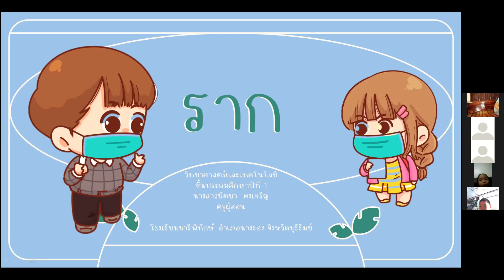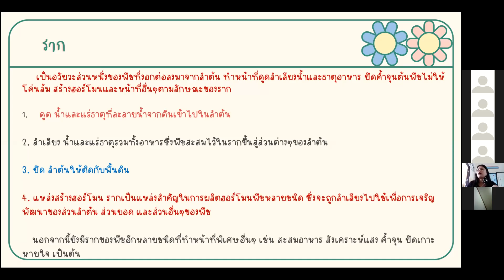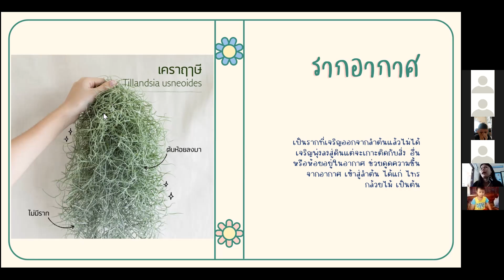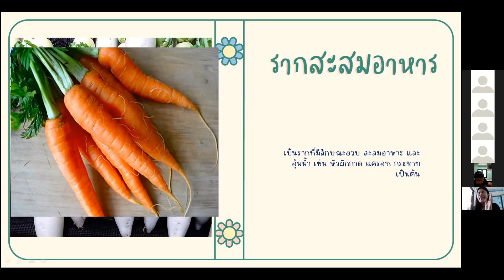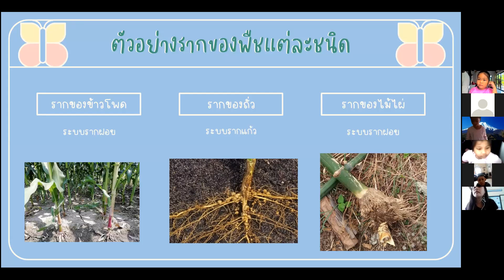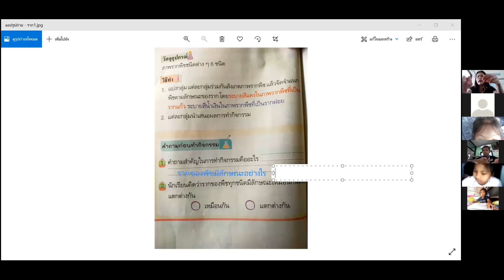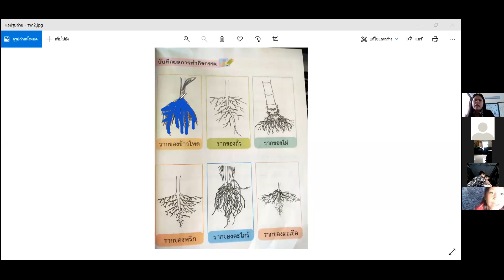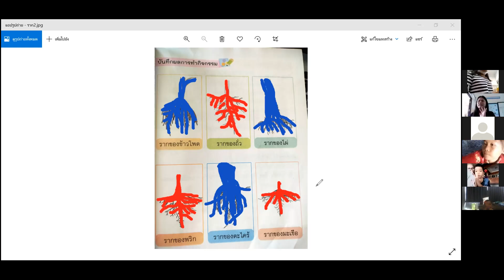วิชาวิทยาศาสตร์ เรื่องราก ป.1